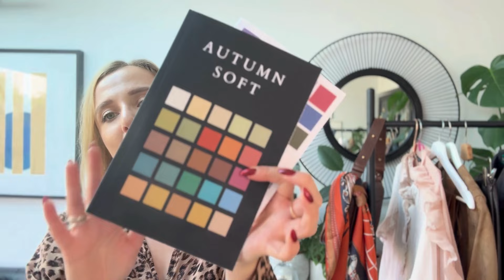✨ Jesień/Zima 2024/2025 ✨ Trendy, Których Nie Musisz Kupować! | Petite Me Lifestyle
Witajcie moi Drodzy po bardzo dlugiej przerwie.

Ta przerwa byla podytowana niestety moi długim przeziebieniem, ale mam nadzieję, że wychodzę juz na prostą.

Widząc Wasz pozytywny odzew mojego pierwszego filmu o trendach na wiosnę/lato 2024, postanowilam nagrac dla Was kolejny film z tej serii tym razem o trendach na jesień/zimę 2024/2025.

Przedstawię Wam modne perełki, które prawdopodobnie już znajdują się w Waszych szafach. Zachęcę do przeglądu waszych ubrań, na przykladzie moich elementow garderoby, które dla przykładu w wiekszości są ze mną od lat.

Przeanalizujemy wspólnie najgorętsze trendy i pokażę Wam, jak można je osiągnąć, wykorzystując to, co już macie. Odkryjemy razem, jak przemycić elementy trendów do codziennych outfitów bez zbędnych zakupów.

Chcę też usłyszeć Wasze opinie – jakie skarby kryją się w Waszych szafach? Który trend jest Waszym faworytem? A może macie własne wskazówki na oszczędną modę? Dzielcie się nimi w komentarzach!

Ewelina

Zapraszam do skorzystania z mojej promocji na aż: -15% na piękne skórzane torebki w duchu Louis Vitton (link):

Kod zniżkowy - 15%: PETITEMELIFESTYLE